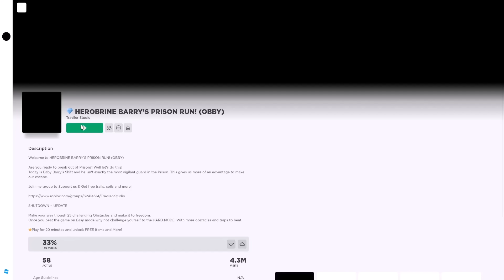All Games BARRY PRISON RUN Roblox Ice Scream Catnap Hello Neighbor Minecraft Paw Patrol Pj Masks